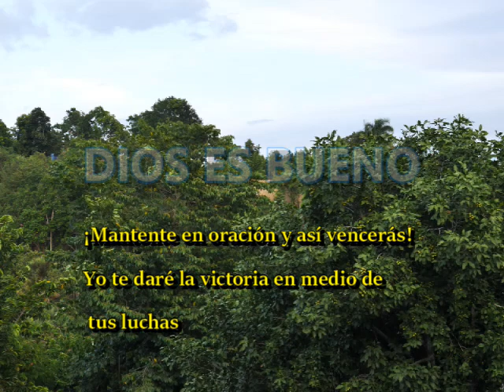DIOS TE DICE HOY 👉Esfuerzate no te rindas te dare la victoria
Ten cuidado en estos días
Porque el enemigo está cada vez más furioso el sabe que te estásacercando a mi Y usa a tus propios amigos Para alejarte de mi presencia

Dios es bueno, es un canal en el cual encontraras Reflexiones, oraciones, cantos ,alabanzas y mucho mas, que te ayudaran para tu crecimiento espiritual y formación para tu vida diaria!